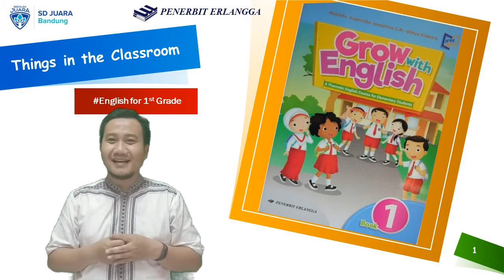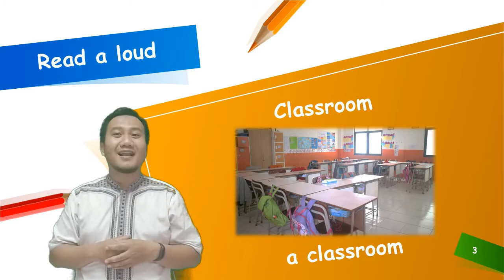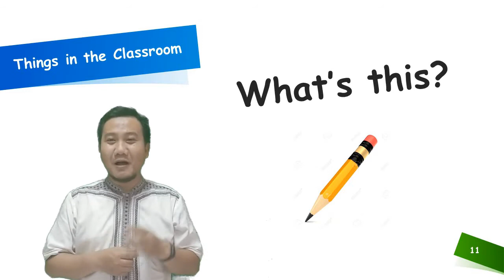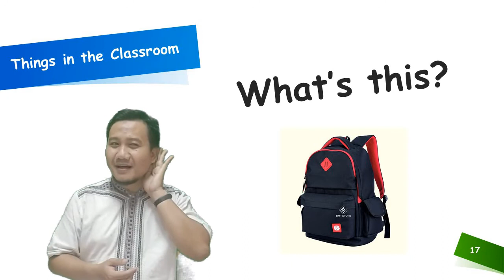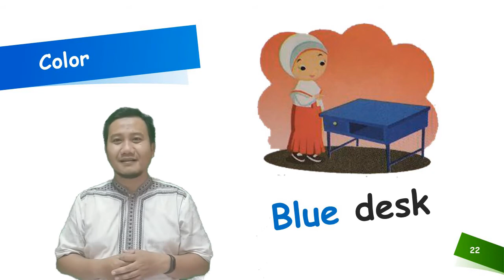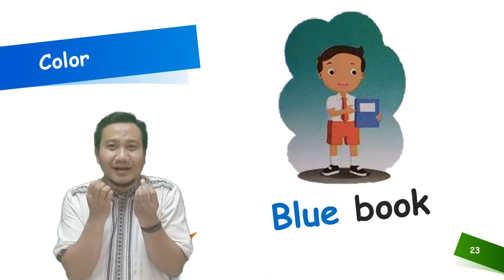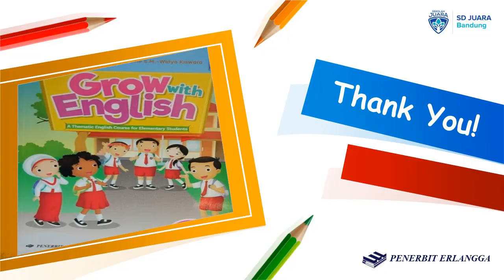Bahasa Inggris SD Kelas 1 | Grow With English Book 1 | Unit 2 A Red Book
Pelajaran Bahasa Inggris SD Kelas 1 | Grow With English Book 1 | Things In the Classroom

Material Audio dan Gambar Milik:
Penerbit Erlangga